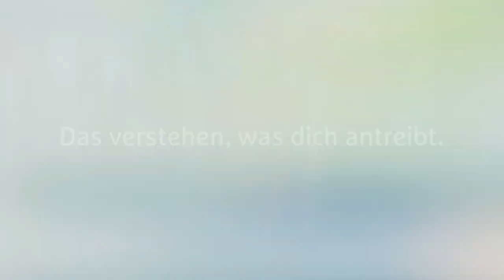Traumberuf Meerjungfrau - Karriere als Wassernixe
Katrin Gray ist besser bekannt unter ihrem Künstlernamen "Mermaid Kat". Die ausgebildete Tauchlehrerin arbeitet heute hauptberuflich als professionelle Meerjungfrau und Unterwasser-Stuntfrau.

Als Wassernixe hat Mermaid Kat den Traumberuf. Karriere macht sie heute durch ihre Meerjungfrauenschule, die Mermaid Kat Academy und ihren Meerjungfrauenshop, den Mermaid Kat Shop

In der Mermaid Kat Academy werden in regelmäßigen Kursen Nachwuchsnixen- und Meermänner ausgebildet. Kats Meerjungfrauenschule ist in vielen Orten in Deutschland vertreten und es werden sogar internationale Meerjungfrauen-Reisen angeboten.

Im Mermaid Kat Shop werden Meerjungfrauenflossen für Kinder und Erwachsene hergestellt. Für Kinder und Anfänger eignen sich die Stoffflossen, welche in vielen verschiedenen Farben erhältlich sind. Für erwachsene Nixen und Meermänner sind Meerjungfrauenflossen aus Neopren erhältlich. Profi-Meerjungfrauen können sich eine in Handarbeit hergestellte und unikate Meerjungfrauenschwanzflosse aus Silikon anfertigen lassen.

Darüber hinaus nutzt Kat ihre Karriere als Meerjungfrau, um auf die Ozeane aufmerksam zu machen. Um Menschen zum Meeresschutz zu animieren schwimmt sie mit Meeresbewohnern wie Walen, Delfinen, Rochen, Haien und sogar Salzwasserkrokodilen.

Finde mehr heraus über Mermaid Kat und ihren Traumberuf als Meerjungfrau